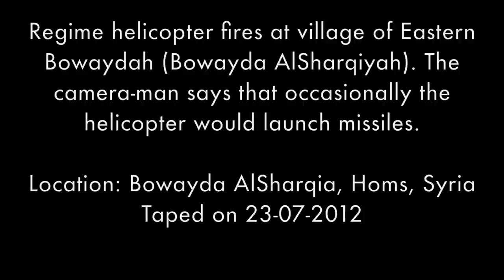Homs, Syria: Helicoper fires at village of Bwayda Sharqia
In the footage a helicopter appears to be firing at the village of Bwayda Sharqiyah (Eastern Bwaydah). The cameraman said that the helicopters occasionally fire missiles. Bwayda Sharqia is located in Homs.

Loaction: Bwayda Sharqiyah, Homs, Syria

Or, follow @UgaritEnglish on Twitter.

AND